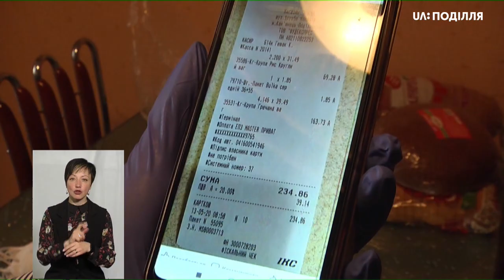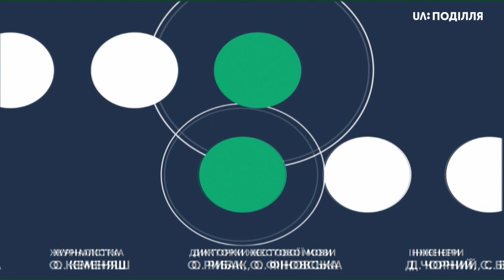ТЕМА ДНЯ 05 06 2020 Волонтерська допомога з доставкою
ВО «Територія добра Поділля» в період карантину переформатувала свою роботу. Волонтери почали допомагати нужденним і потребуючим допомоги у них вдома.
Як, кому і чим допомагають волонтери в період карантину? Хто долучається до волонтерства?
Спікери:Спікери:АНДРІЙ АНДРІЙЧУК – голова правління ВО «Територія добра Поділля», Сергій Словачевський – волонтер, телефоном ЯНА БАРАНОВА - координаторка Всеукраїнської мережі "Volunteer Community", БФ «ХЕСЕД БЕШТ»